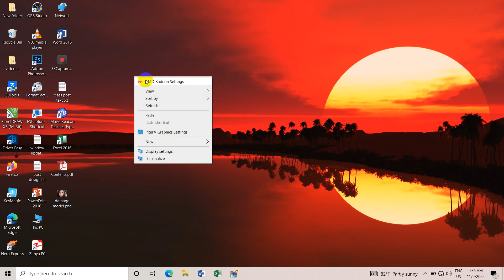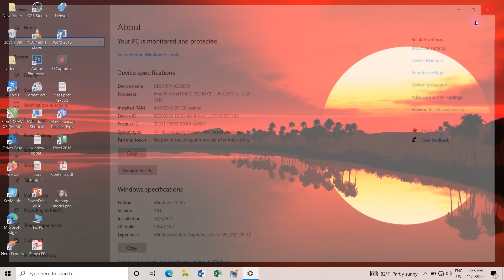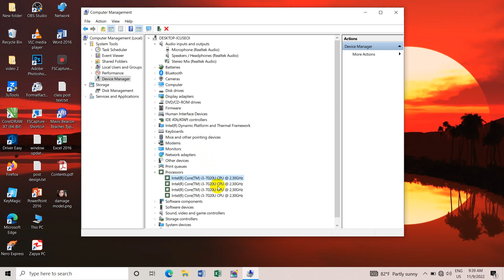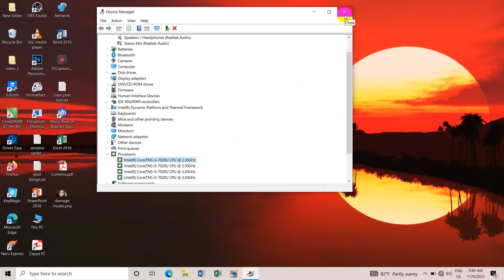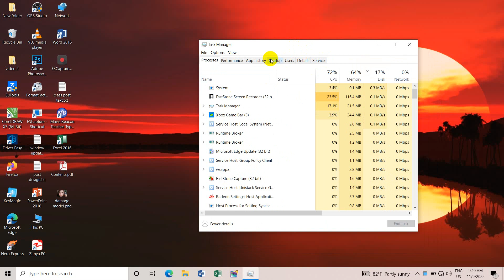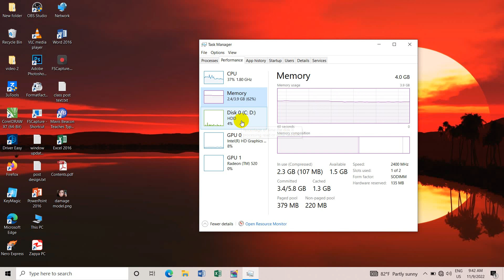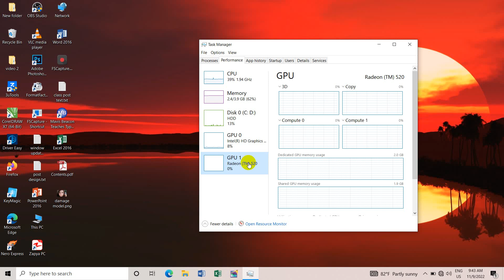ကွန်ပျူတာ တစ်လုံးဝယ်ရင် အလိမ်မခံရအောင် ဒါလေးတွေစစ်ပါ။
ကွန်ပျူတာ တစ်လုံးဝယ်ရင်
အလိမ်မခံရအောင် ဒါလေးတွေစစ်ပါ။

အားလုံးအဆင်ပြေကြပါစေခင်ဗျာ။

အားလုံးဘေးရန်အပေါင်းမှ ကင်းဝေးနိုင်ကြပါစေ။